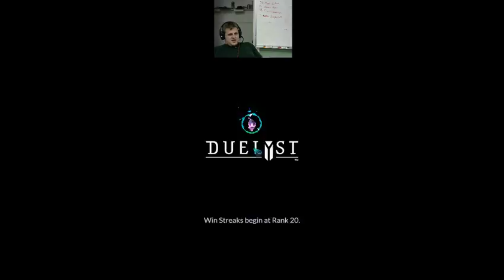GGH vs. Meziljie DPLq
Very proud of the setup for lethal.